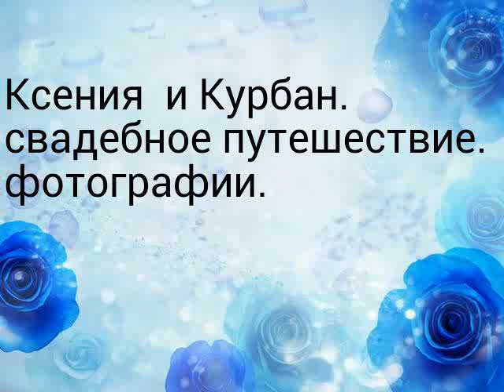Ксения и Курбан, фото с медового месяца